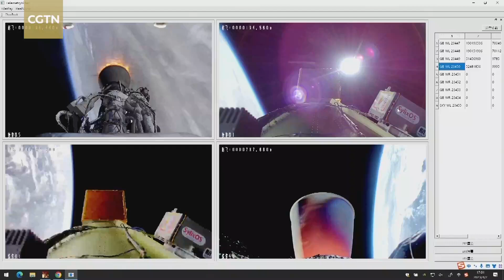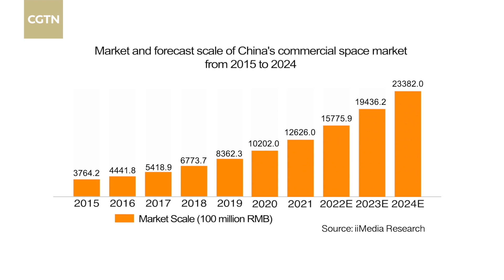New rockets, satellites boost commercial space growth in China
The commercial space market in China is expected to rapidly expand due to technological advances and increasing market demand. CGTN reporter Wu Lei visits rocket and satellite companies to see how commercial space enterprises are seizing the moment.